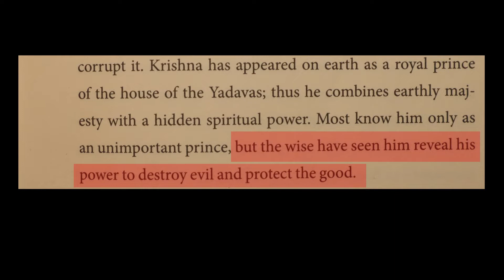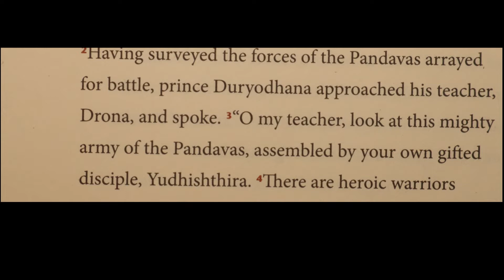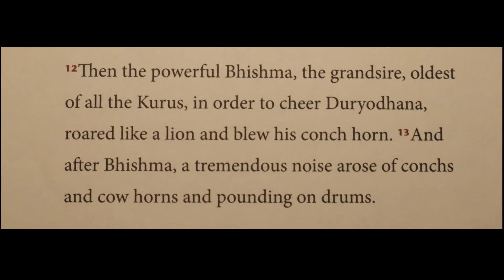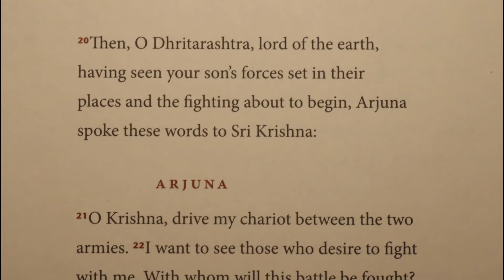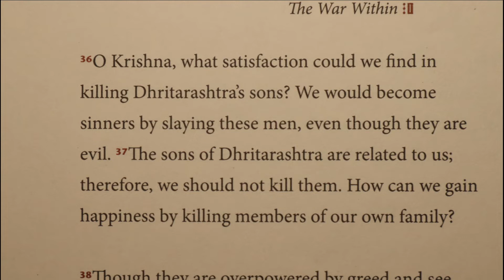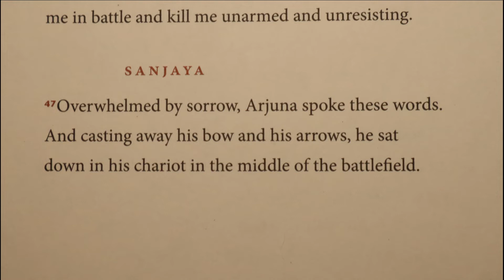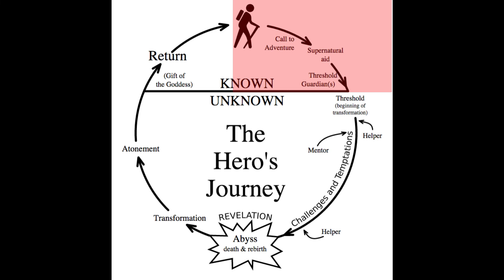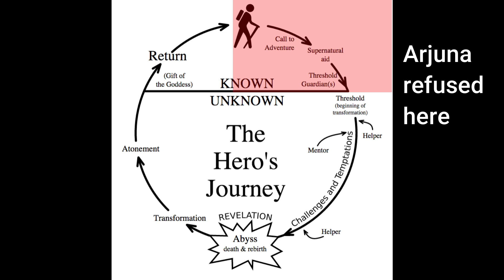Finding the Hero's template with Hindu works - Bhagavad Gita - Pt 1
Using chapter one of the Bhagavad Gita, 'The War Within,' I show how to identify the first component parts of the inward healing path.